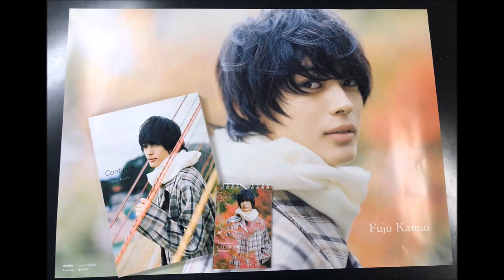[JAPAN] Fuju Kamio Tribute (part 1) - Actor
This video introduces you to Mr Fuju Kamio, one of the upcoming hopeful actors in Japan. Fuju (pronounced as "foo.ju") was born in Tokyo to Japanese parents. He has one younger sister.

Originally, Fuju wanted to become a professional Soccer player but when he saw films by Hideaki Ito (his video is available at my channel), Fuju decided to become an actor. He even applied to the same actor studio where Hideaki Ito is a member.

Fuju is still young; best of luck to him whatever he does!

My videos are sort of related to each other, so enjoy others as well. Peace out... to all the beautiful souls out there in the world. Cheers!